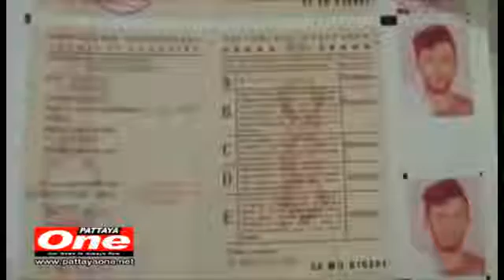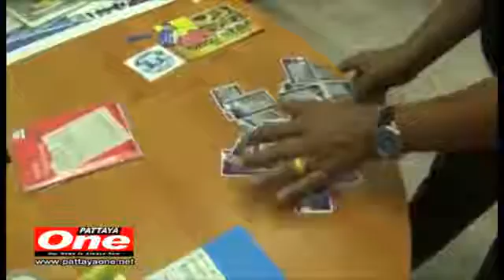Russian arrested in Asia